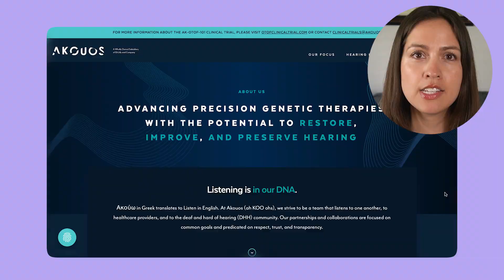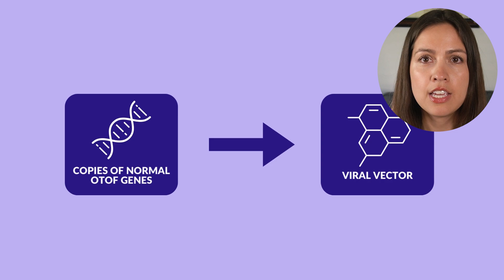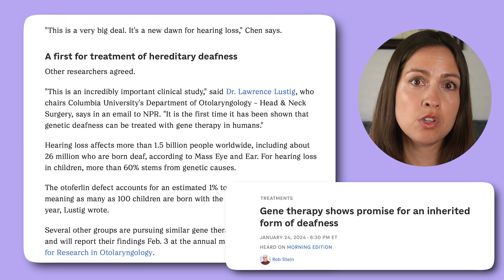Gene Therapy REVERSES Hearing Loss - What It Means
➡️ Unlock Lasting Relief From Tinnitus! Schedule a FREE Consultation with Treble Health Today

What does a recent treatment to treat hearing loss in children mean for the future of tinnitus?